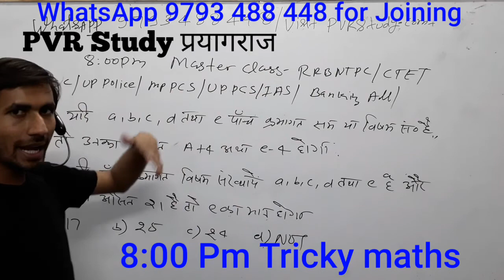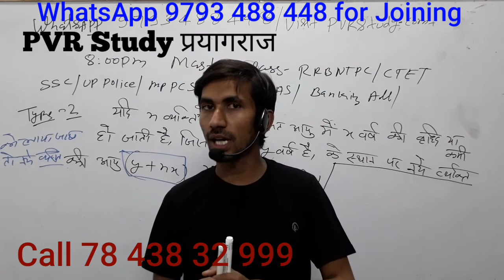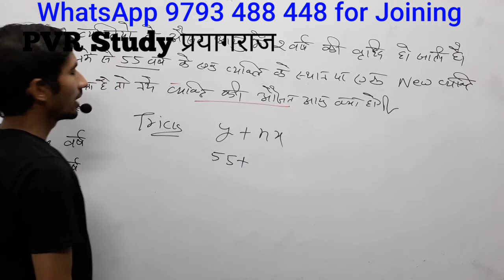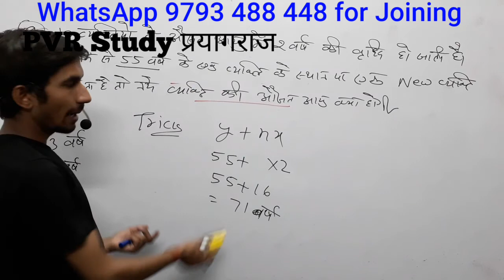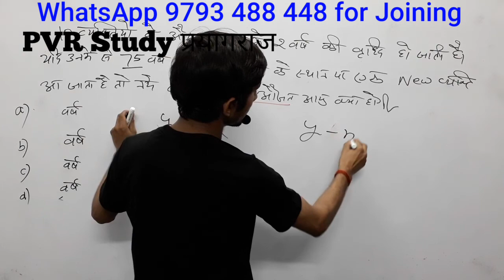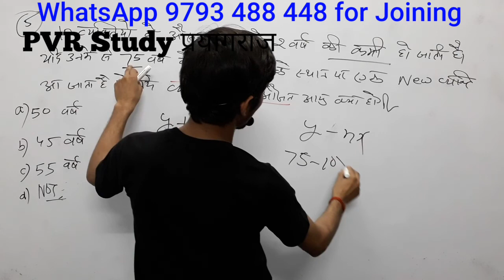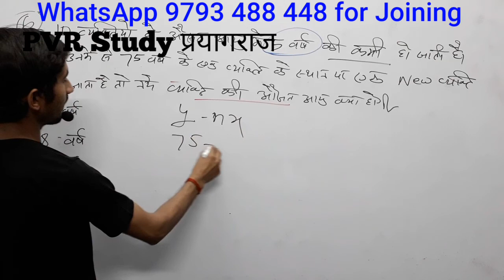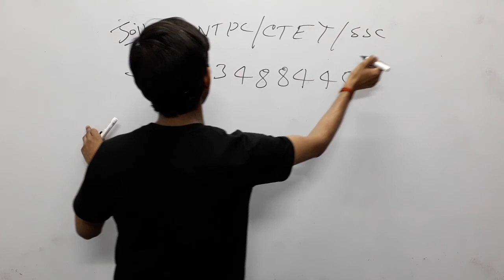Maths tricks 🍎Master Class_11#|RRB NTPC/CTET/SSC/Bank/Police#averagetricks_3